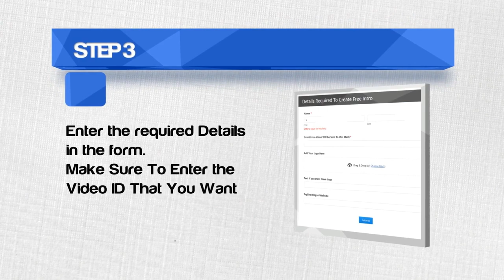Corporate Business Professional Instagram Stories Promo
This promo is available @ videoscrate.com - ID 069

You can try this intro/promo for free with your own logo/text.To customize this royalty free and copyright free intro with you own logo send your logo in the website mentioned above and send your details there